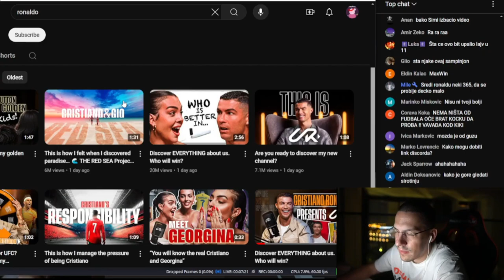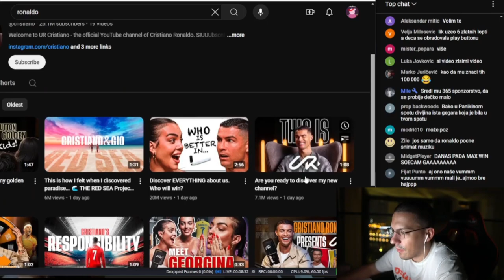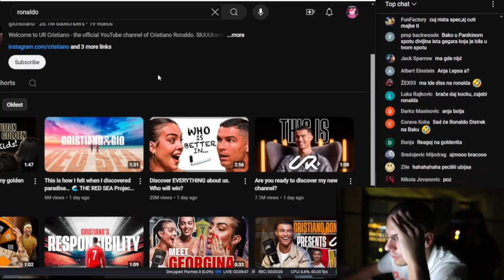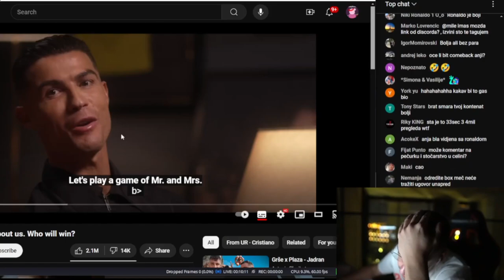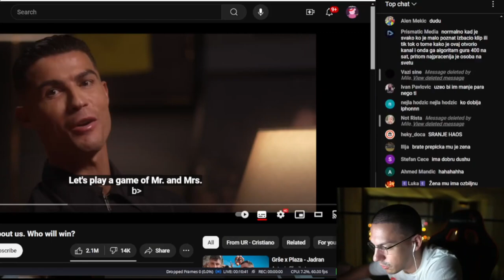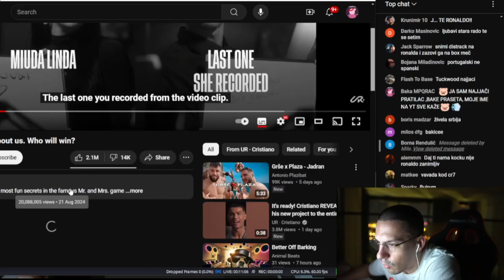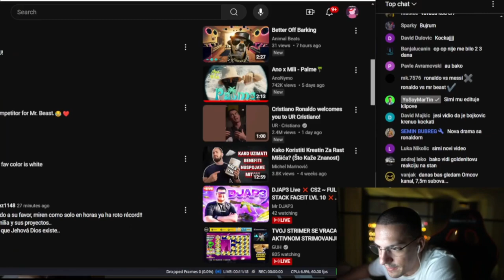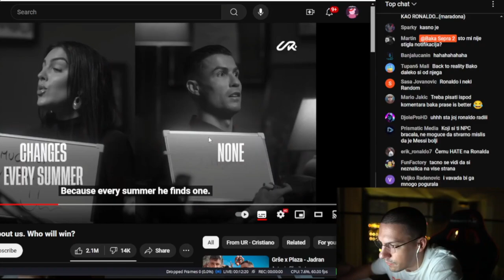BAKA PRASE REAKCIJAA NA YT KANAL OD RONALDA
Video materijal preuzet sa kanala: @bakapraselive2

Ukoliko se vi nalazite u videu, a ne želite, kontaktirajte me na mail.